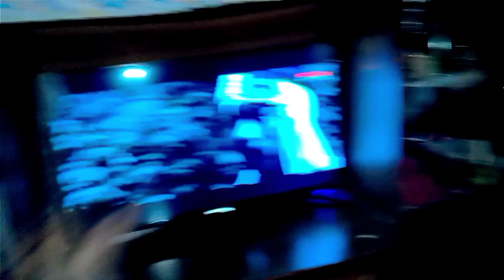Meet With My Cousin sisters 🤣 Enjoying with my cousin